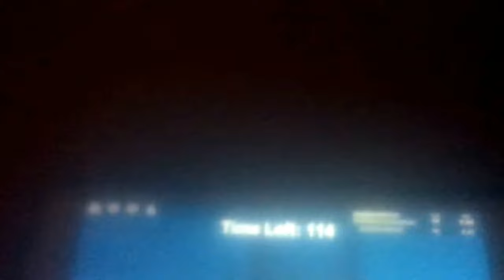Zombie rush level up to 699 and 700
YES finally got to level 700